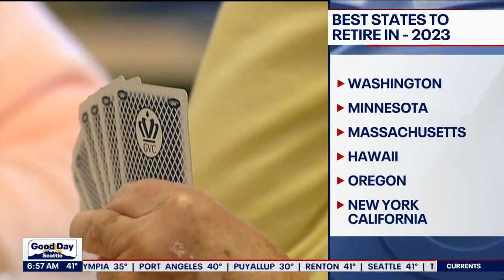Washington ranks as top state to retire in for 2023 | FOX 13 Seattle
New research from Global Residence Index has indicated what states in the United States are the best to retire in, and topping the list - Washington state.